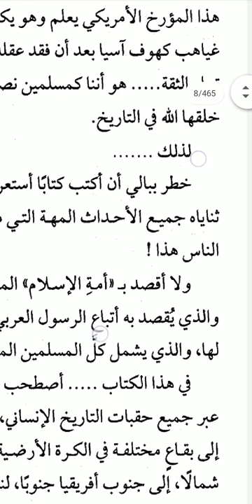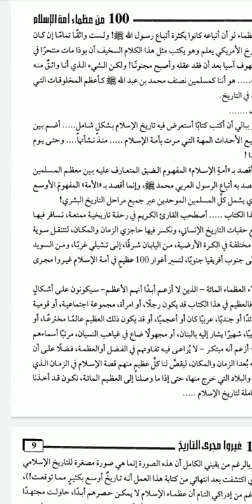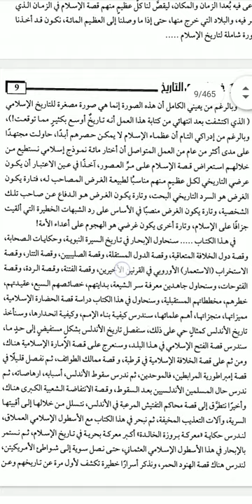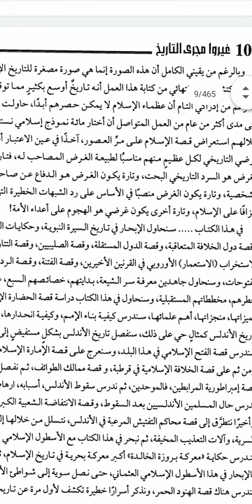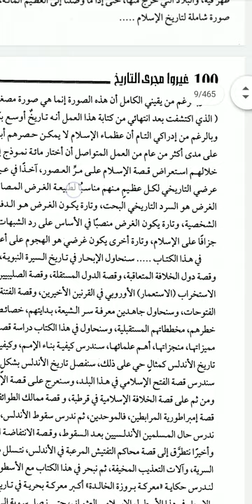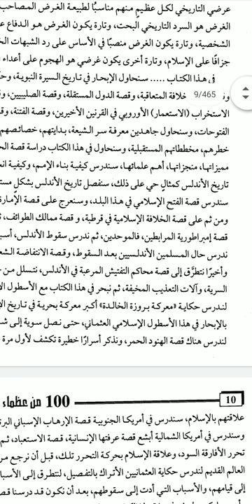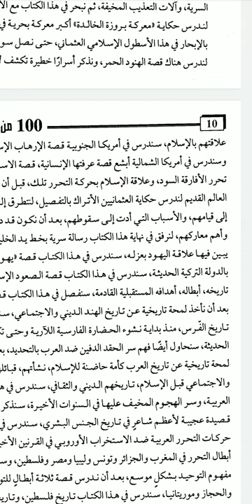02-مائة من عظماء أمة الإسلام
شهادة الدبلوم في مهارة اللغة العربية